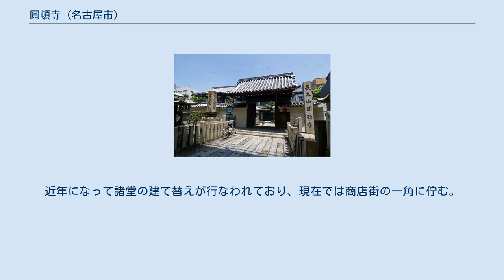圓頓寺 (名古屋市)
圓頓寺（えんどんじ）は愛知県名古屋市西区那古野一丁目11番7号にある日蓮宗の寺院。
山号は長久山（ちょうきゅうさん）。
旧本山は、京都立本寺。
生師法縁。
円頓寺とも表記される 承応3年（1654年）に普敬院日言により廣井村八軒屋敷（現在地より南寄り、名古屋国際センター付近）に創建。
本堂を建てる際に名古屋城天守閣の余材を拝領したと言われている。
当初は日言の院号である普敬院を寺号としたが、明暦2年（1655年）に立本寺の末寺となって長久山圓頓寺と改めた。
 その後、三世・一性院日良が藩主徳川光友らのために祈祷を行なうなど尾張徳川家との縁を深め、元禄7年（1694年）には七面木像や葵紋付桃灯、光友直筆の詩歌2幅などを拝領している。
 元禄13年（1700年）の大火で被害を受けたが再建。
享保4年（1719年）には永代聖人地となったが、享保9年（1724年）5月13日の大火で堂宇・什宝を含む全山を焼失したため、現在の所在地にあった清水八郎左衛門屋敷を買い取って移転した。
この火災の後、堀川沿いの道が拡幅されて四間道と呼ばれるようになっている。
以降、江戸時代を通じて複数回の建て替えや修繕が行なわれ、堀川の五条橋から寺の正面を通って江川の上畠橋まで西に伸びる道は圓頓寺筋と呼ばれて門前町（現在の円頓寺商店街）も形成された。
 1888年（明治21年）3月、新たな堂宇が建てられたが、1945年（昭和20年）3月の名古屋大空襲で山門を除いて全焼した。
1953年（昭和28年）までに本堂などが再建された。
近年になって諸堂の建て替えが行なわれており、現在では商店街の一角に佇む。
 円頓寺商店街に面した駐車場は、2019年8月1日～10月11日の木曜日から日曜日に開催されたあいちトリエンナーレ2019『円頓寺デイリーライブ』の会場となった。